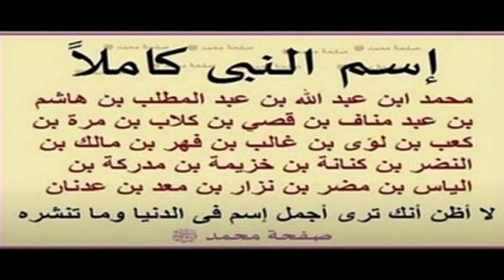la vie du prophete par Sidi TOURE 075 AMR